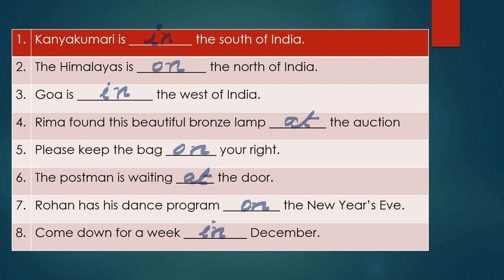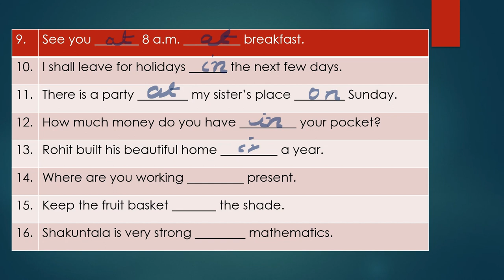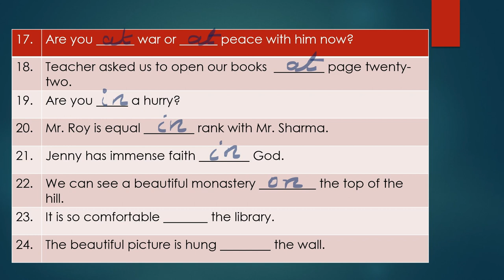Preposition worksheet for class 7 (on/in/at) 📚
From this video on Preposition worksheet for class 7 (on/in/at) 📚
students can clarify their doubts on the topic and gain knowledge on how to solve Preposition worksheet for class 7 (on, in, at).
preposition exercise for class 8
Preposition examples sentences with answers.

Must read books to improve your English:
Grandma's Bag of Stories
How the Earth Got Its Beauty
The Magic Of The Lost Temple
The Alchemist
Like the Flowing River
The Secret Garden

Gears:
LED Ring Light with Tripod Stand
Alloy Tripod
Mobile Phone Holder & Tablet Holder
Graphics Drawing Tablet